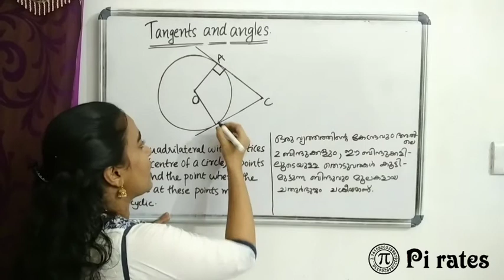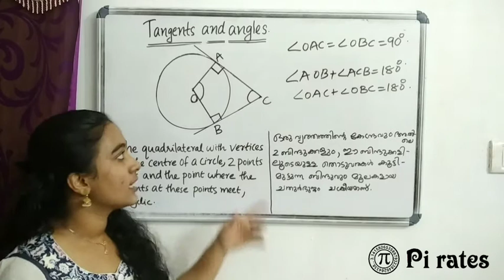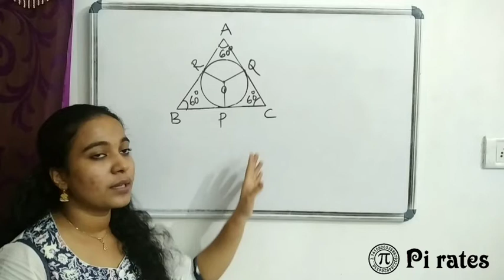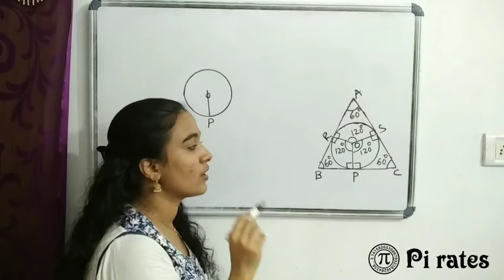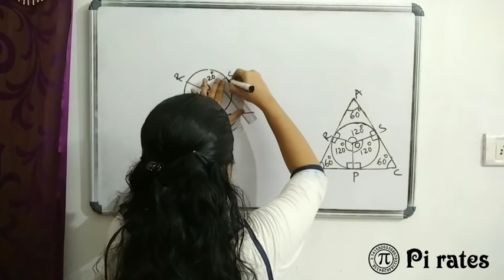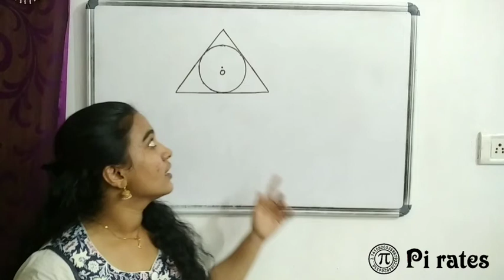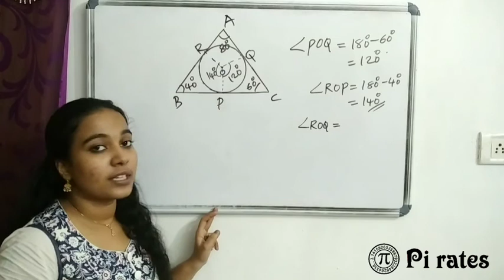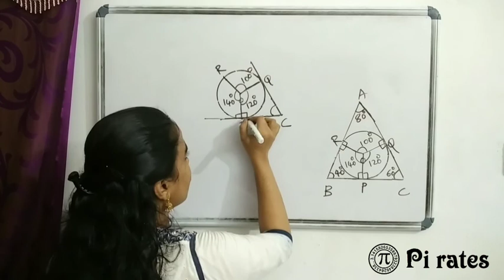TANGENTS|KERALA SYLLABUS|SSLC MATHS|CHAPTER 7|PART 3.